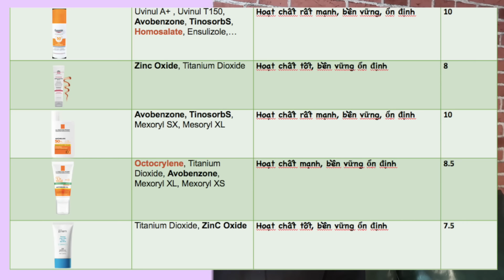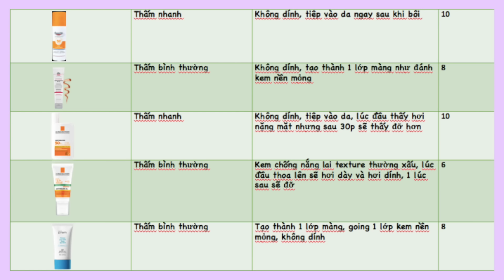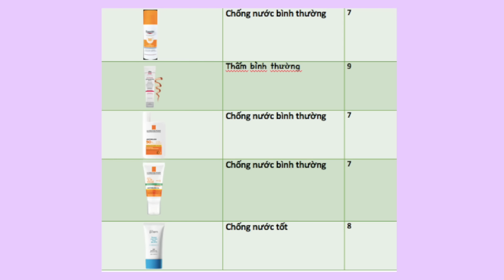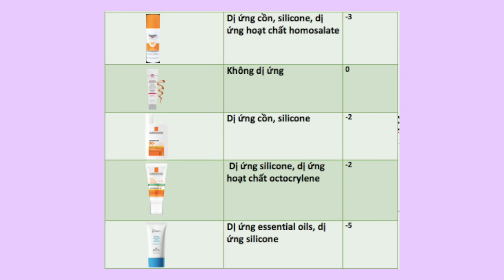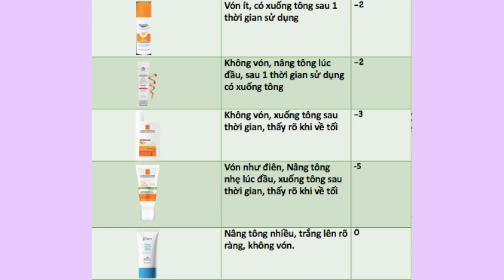SO SÁNH TOP 5 KEM CHỐNG NẮNG DÀNH CHO DA DẦU MỤN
Chào các bác, hôm nay thì chúng ta đã có 1 video mới
Video ngày hôm nay là về kem chống nắng, và chúng ta sẽ cùng so sánh những loại kem chống nắng nổi nhất thị trường dành cho da dầu mụn.

Vào ngày 30/7 đến 3/8 thì tại Lazada sẽ sale ngày hội Payday ( Lương đã về), mọi người có thể truy cập để
-  Săn deal 1K
- Giảm đến 80%
- Voucher freeship 40K cho đơn 300K, 20K cho đơn 99K
1. Kem chống nắng vật lý UV defense me. Blue ray sun cream SPF 50+ PA
2. Kem chống nắng khô thoáng có màu Elta MD UV Physical Broad-Spectrum SPF 41 85g
3. Kem Chống Nắng Cho Da Nhờn & Mụn Eucerin Sun Gel-Cream Dry Touch Oil Control SPF50+ 50ml
4. Kem chống nắng giúp kiểm soát bóng nhờn và bảo vệ da trước tác hại của tia UVB & UVA SPF 50+ La Roche Posay Anthelios Dry Touch 50M
5. Kem chống nắng Anthelios Shaka Fluid

P/S: ở phần hoạt chất của kem chống nắng Eucerin, tôi có ghi nhầm bảng thành phần: hoạt chất của sản phẩm đạt 8 điểm bao gồm Avobenzone, Homosalate,... Không có TinosorbS ạ.
Xin lỗi các bác do lỗi kĩ thuật này!

Các bạn có thể theo dõi thêm một vài video khác của Lyn
▹▹ Chuỗi video về sự thật:

TOP 10 KEM DƯỠNG ẨM GIÁ BÌNH D N DÀNH CHO TỪNG LOẠI DA

▹▹ Lyn không phải là bác sĩ hay dược sĩ trong ngành hoá mỹ phẩm mà chỉ tổng hợp những thông tin từ các nguồn chất lượng và chia sẻ với mọi người. Trong quá trình đó, Lyn cũng không thể tránh khỏi sai sót. Vì vậy, mọi người nên tham khảo thêm các nguồn khác cũng như tự kiểm nghiệm các sản phẩm trên da của mình để đảm bảo tính chính xác cao nhất!

▹▹ Một vài link được đính kèm trong description box này là link afiliate, nếu các bạn click vào những link này và mua hàng thì mình sẽ được nhận thêm hoa hồng. Khoản hoa hồng này sẽ là một khoản thu nhập nho nhỏ để mình có thể duy trì, phát triển kênh của mình ngày càng tốt hơn.

Cảm ơn mọi người luôn theo dõi và ủng hộ Lyn!